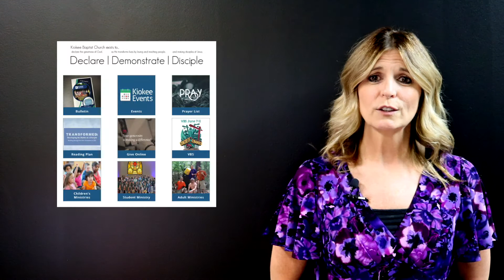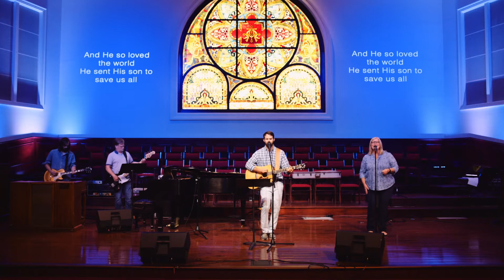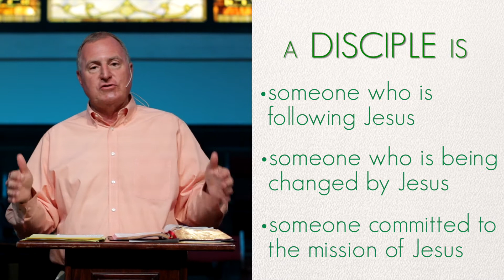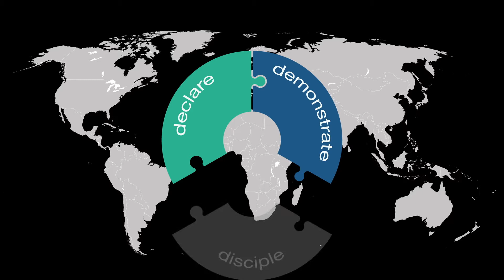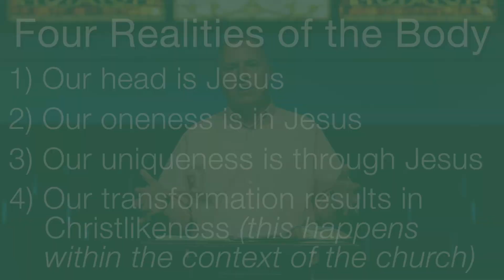TRANSFORMED | We Need the Church | Online Worship Service 8 1 21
Ephesians 4  Steve Hartman, Pastor